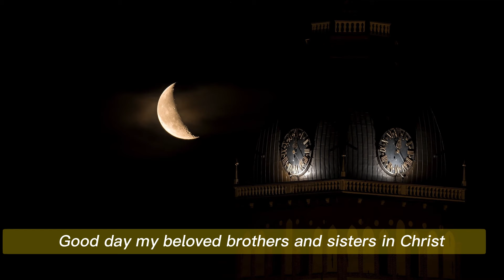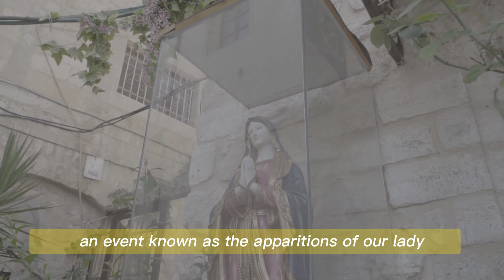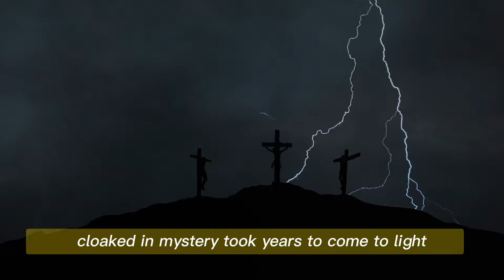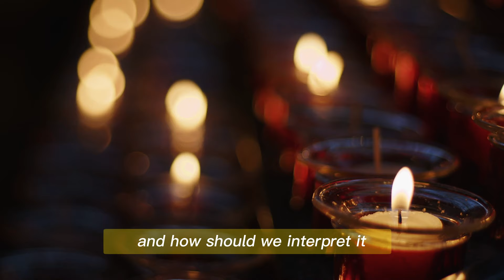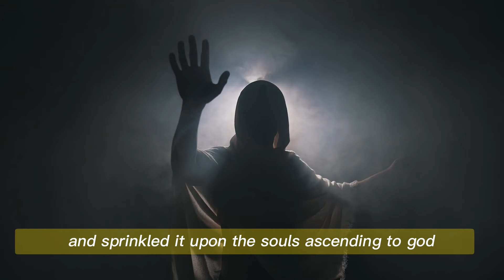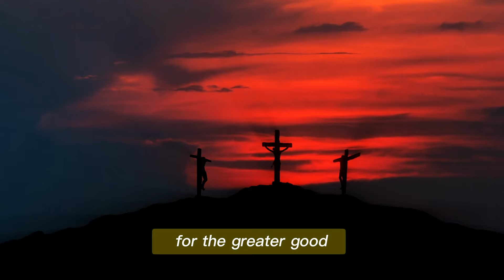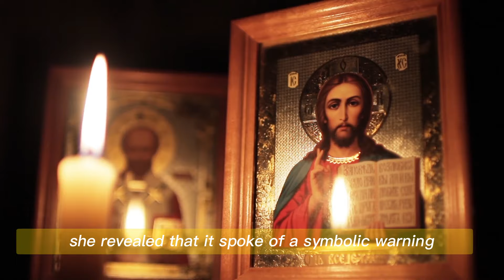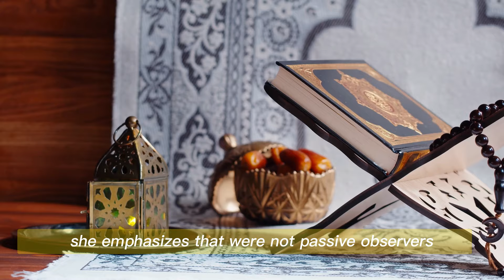Pope Francis Finally Reveals Truth About The 3rd Secret Of Fatima | A Great Bad Sign For Humanity!